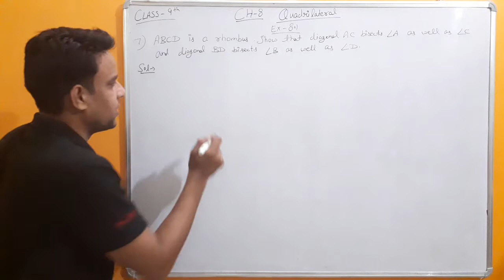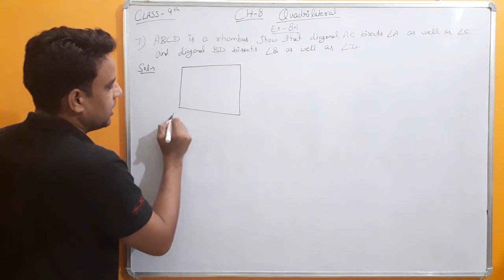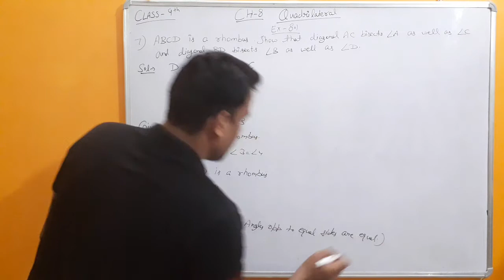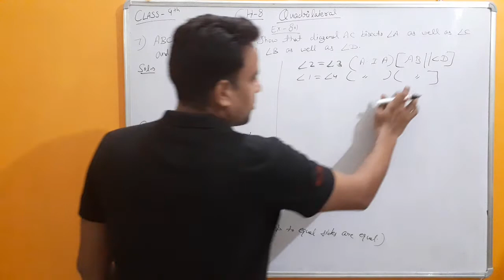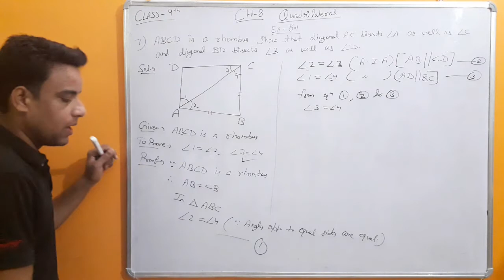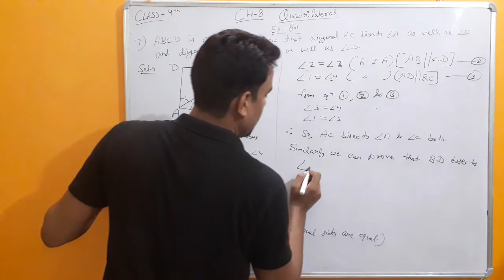Question no. 7, Exercise 8.1 , Quadrilateral || Class- 9 || Chapter- 8 || Part- 8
Wise Education

Full Solution Of

Exercise 8.1